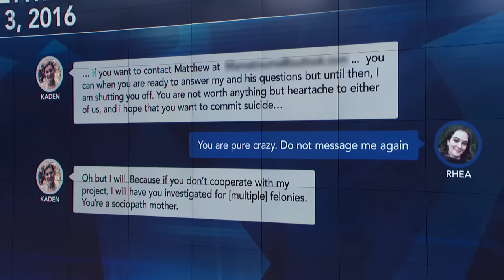Woman Attacks Boyfriend’s Mom On Social Media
A woman who claims her boyfriend's mother and grandma ignored the signs he was abused as a child, attacks his mom on social media.